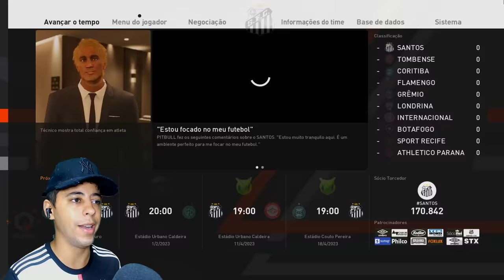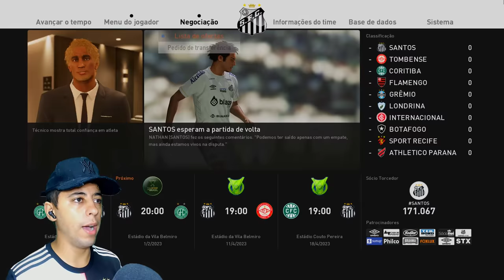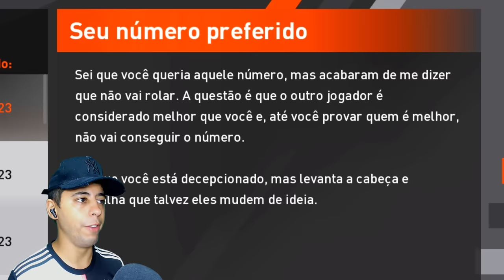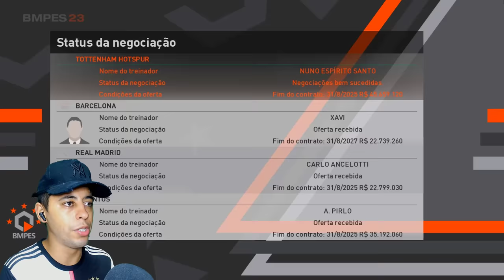CHEGOU A HORA DE IR PRA EUROPA... COMEÇOU A 4° TEMPORADA! - Rumo ao Estrelato #24 | Patch eFootball